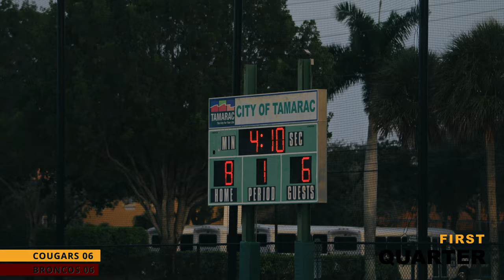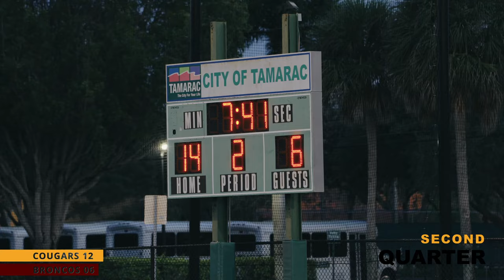They Said they would beat them But..